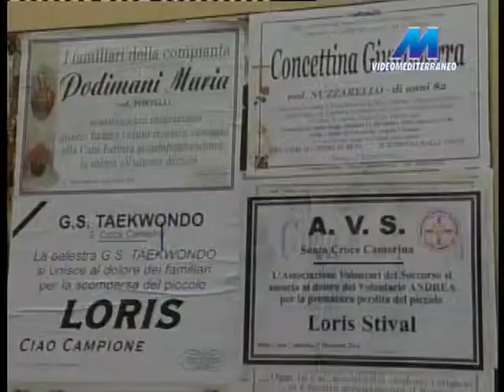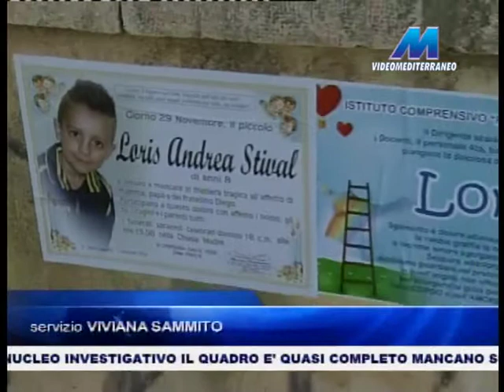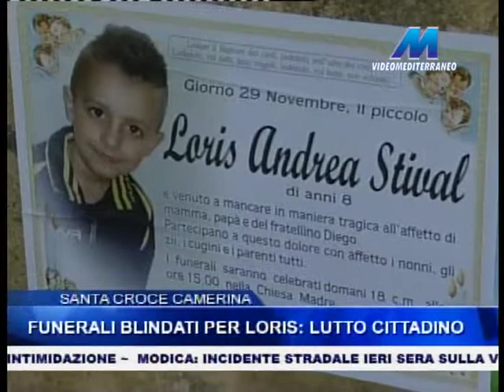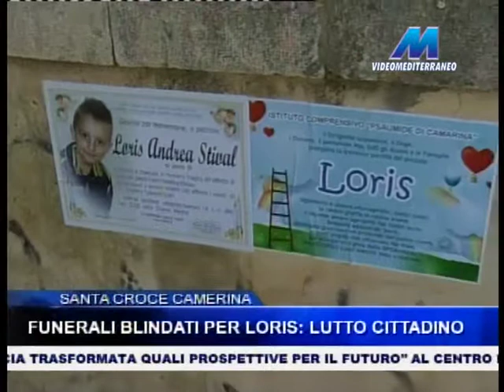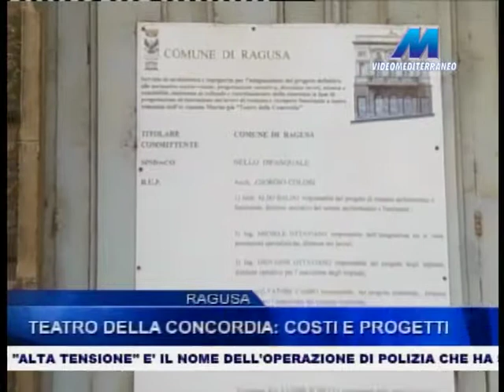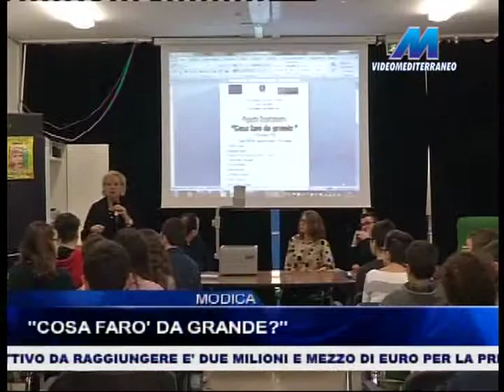VMTG 14:15 DEL 18-12-2014